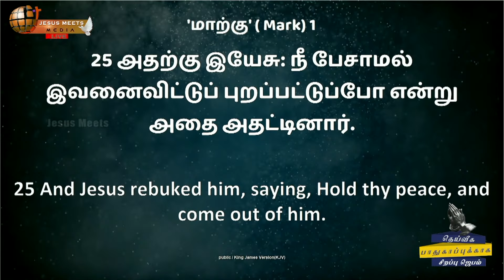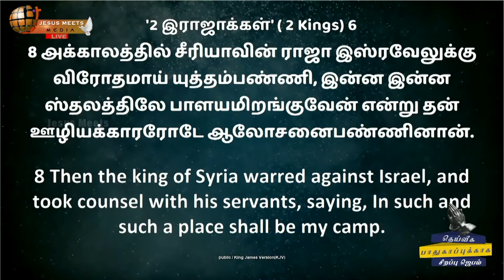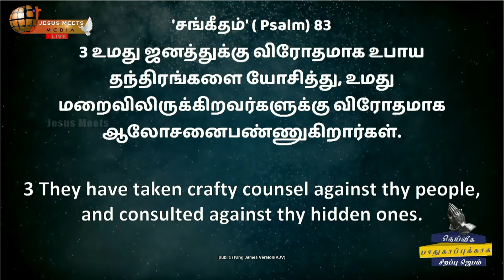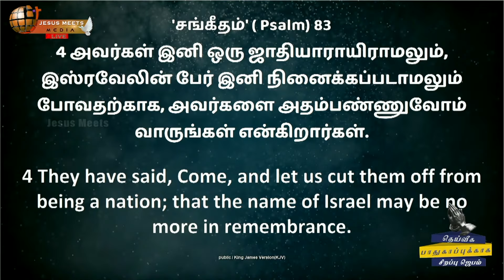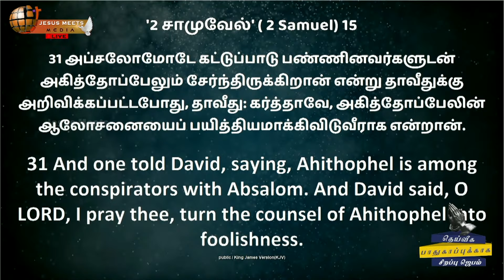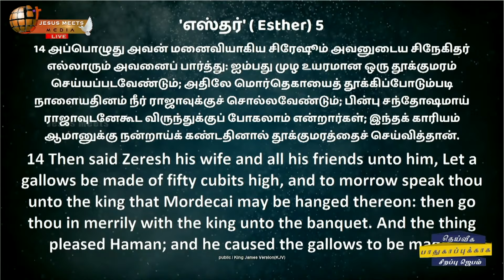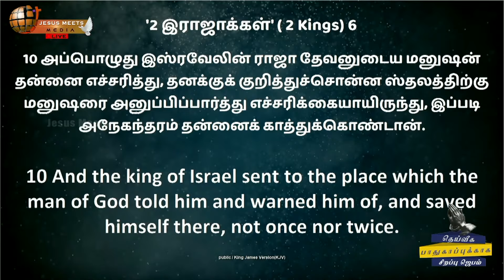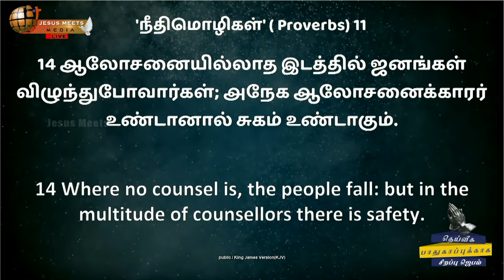தவறான ஆலோசனை | Bro.G.P.S. Robinson | Jesus Meets Ministries